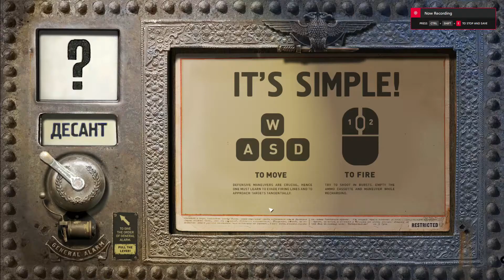Bonk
Hrrngh S O U P
I AM BITCH BOY

BORN TO DIE, LIFE IS A FUCK
410,757,864,530 FAT NUTS

I AM TRASH MAN

h